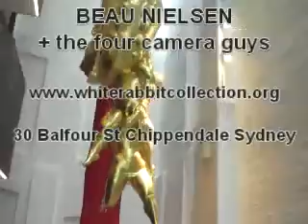"PEDRO @ THE WHITE RABBIT"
Interview with Ms Beau Nielsen @ The White Rabbit Art Gallery, 30 Balfour St Chippendale Sydney

Sydney's foremost home of contemporary chinese art...